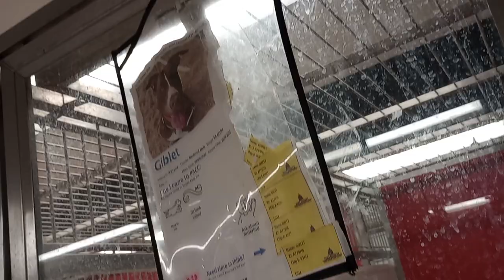Giblet 3y A779118 kennel 113 PACC shelter familiar faces, a calm very pleasing bond is blossoming403